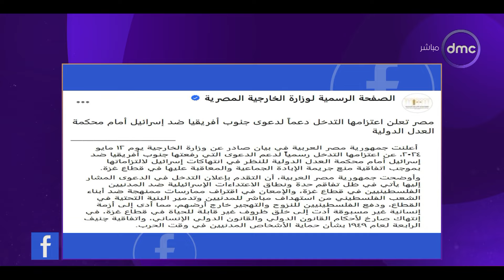مساء dmc - وزير الخارجية يبحث مع وزيرة خارجية سلوفينيا سبل وقف الحرب في غزة.. تعرف على التفاصيل